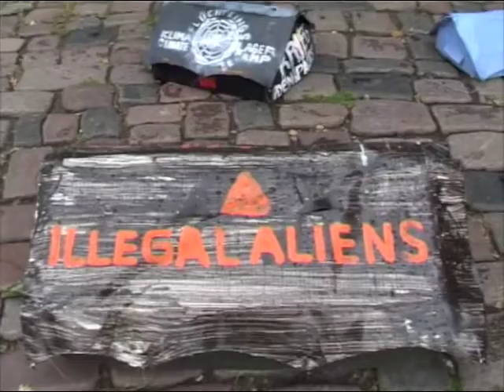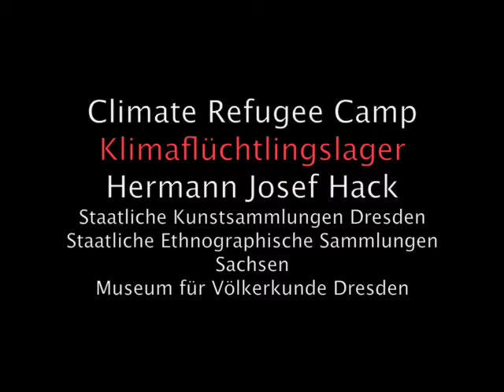Klimaflüchtlingslager second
Hermann Josef Hack installiert  am 28. und 29. Mai 2009 vor dem Japanischen Palais und im Dresdner Schloss ein Klimaflüchtlingslager. The 28th and 29th of may 2009 Hermann Josef Hack installs in front of the Japanische Palais and inside the Schloss of Dresden a climate refugee camp. Eine Veranstaltung/organized by: Staatliche Ethnographische Sammlungen Sachsen und Staatliche Kunstsammlungen Dresden. Aufnahme: C. Deimel. Special Sounds: Apple